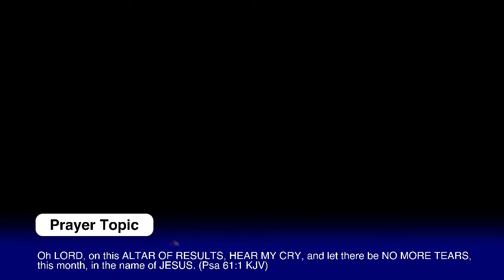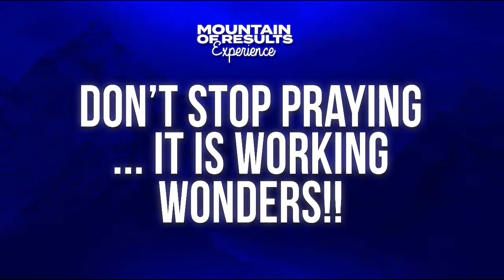MOUNTAIN OF RESULTS EXPERIENCE - DAY 68 with Prophet Prince Ohene Bekoe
It has been uploaded for the simple reason that we have a deep appreciation of this work of art, and We hope that those who love this kind of music will enjoy it too.